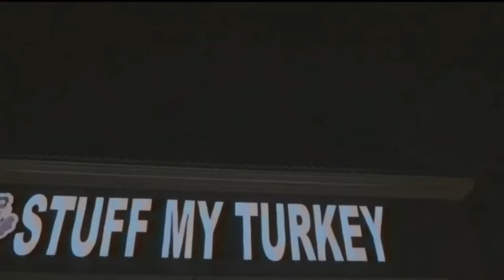Kidd Kidd × B.G. - Yellow Tape (Remastered by RickVel)